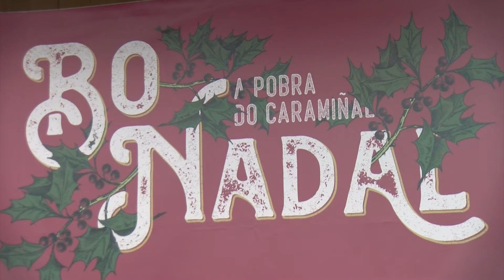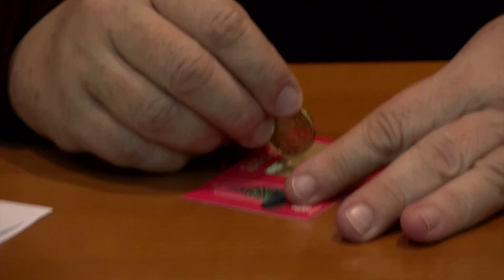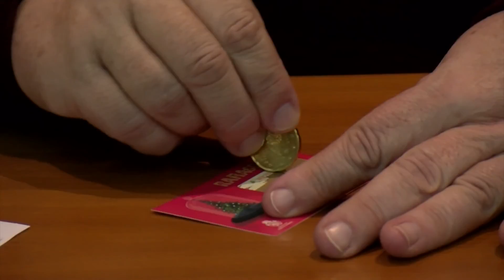04012021 11 ULTIMOS DIAS RAÑA E GAÑA POBRA